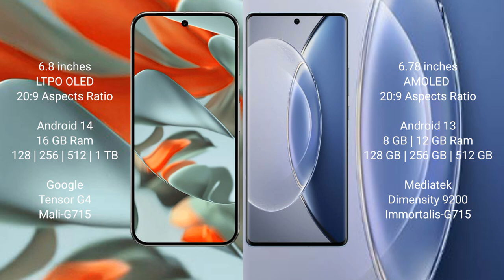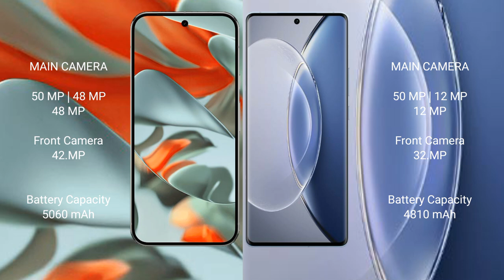Google Pixel 9 Pro XL vs Vivo X90 Review